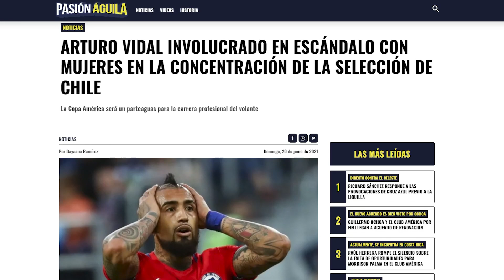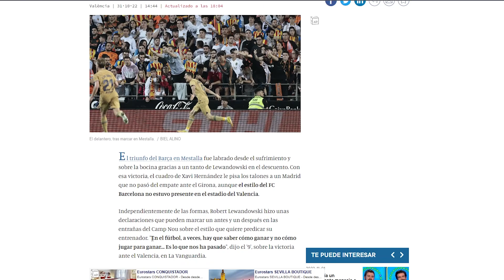A TI YA TE LO ROMPIMOS, ARTURITO / LEWANDOWSKI DEJA EN RIDÍCULO A XAVI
El muertazo antimadridista de Arturo Vidal está tan obsesionado con el equipo que lo ha reventado en infinidad de ocasiones que, celebrando un título con su nuevo equipo (ya pensaba que se había retirado), se acuerda del Madrid. No lo ha superado. Estaría pasadito de bebida como ya le ha ocurrido en tantas ocasiones.
Y en el Barça ha tenido que salir Lewandowski para decirle a Xavi que se deje del cómo y se centre en el qué.
¡Ahí vamos!